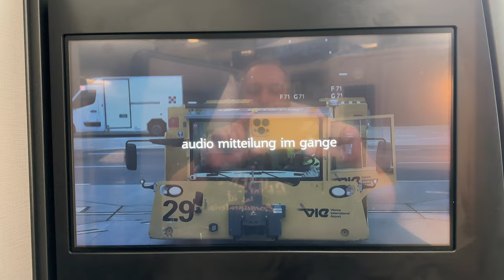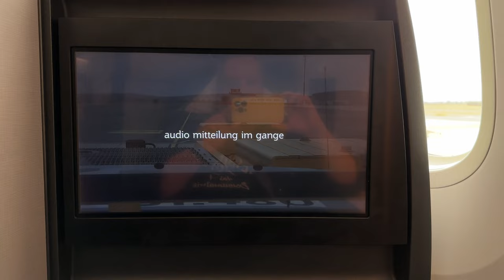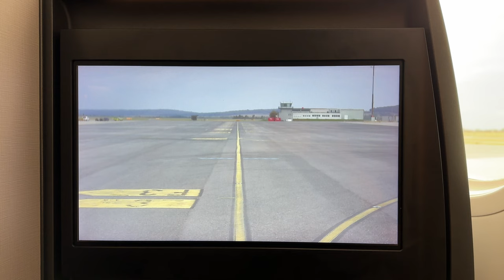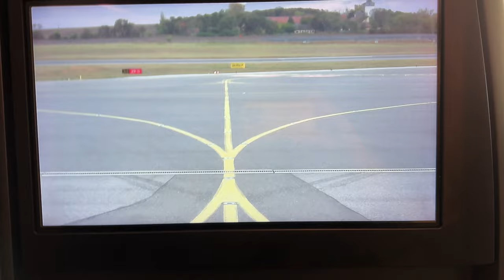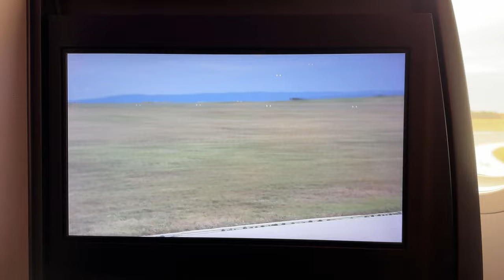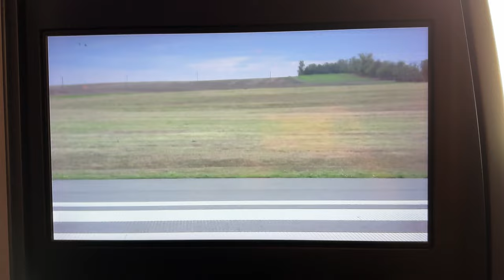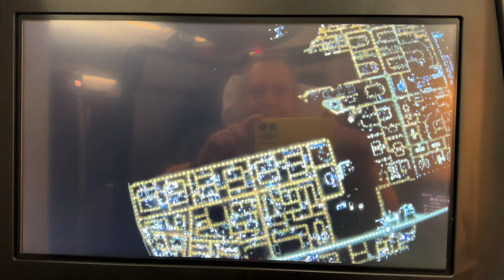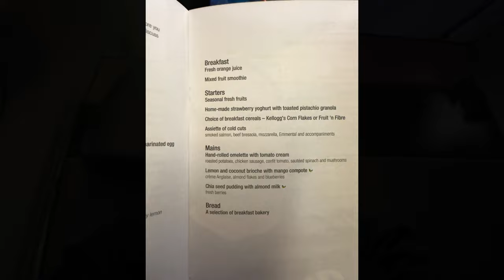Back To The Philippines - Again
Hi folks,
welcome to our new video, thanks for clicking 😃

In this video we will show you my travel back to the Philippines.
We would be glad if you also leave a comment 🙂

Mike & Rona

0:00 Channeltrailer
0:21 In Austria
5:22 Vienna to Doha
12:44 Doha to Manila
17:22 Manila to Cebu